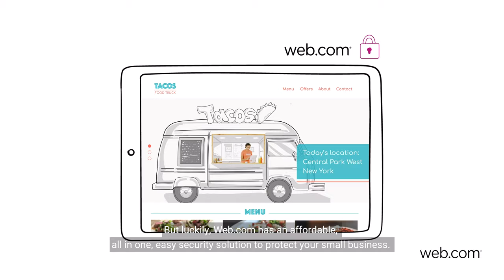Cyber Security Solution: Why Your Business Needs It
A Cyber Security Solution from Web.com protects your website from cyberattacks. The comprehensive security protection mitigates risk of hacking, theft of cyberattacks and works to repair any malware or virus damage. The security plan also includes a team of dedicated security experts 24/7 to ensure you have desktop and mobile device protection as well as secure VPN browsing.

Web.com® is a registered trademark of Web.com Group, Inc.